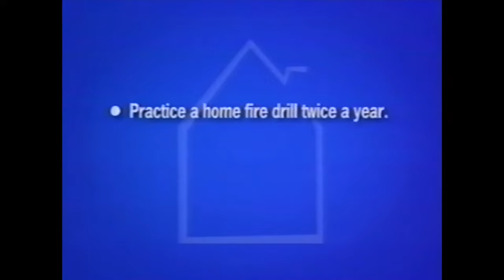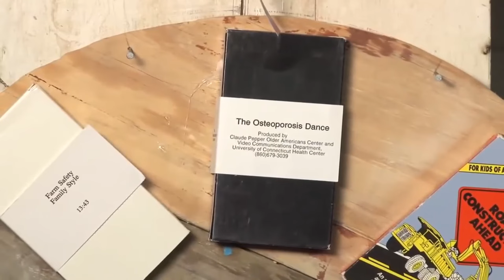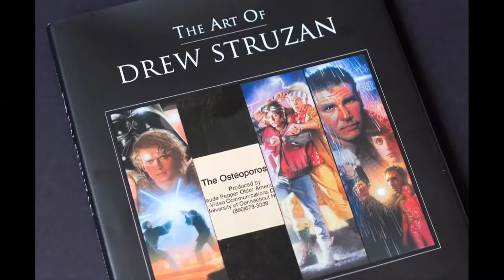RedLetterMedia vs Old People (Part 2)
Hey everyone. Long time no see. Just wanted to say hi.
Let me know what would you like to see next.
See ya.